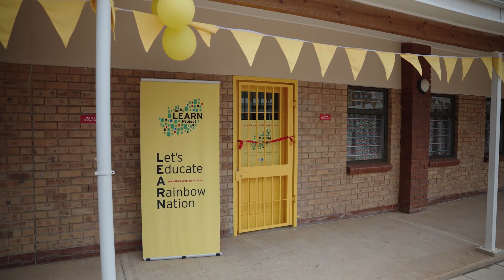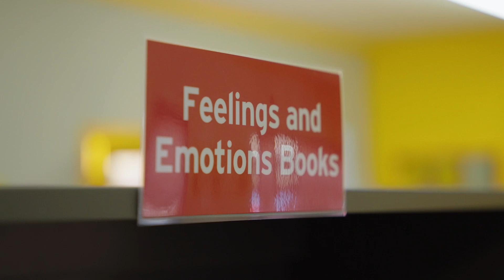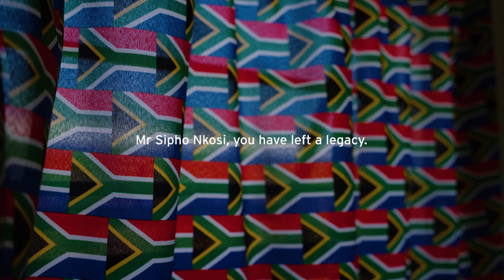Bright Future Special School Library Opening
Interactive, engaging and educational, a room filled with wonder, joy and tactile experiences, making reading and learning memorable and fun. Close on 1000 educational resources donated and classified accordingly, creating interactive zones within the library and bringing stories to life. We can’t wait to see this library in action!